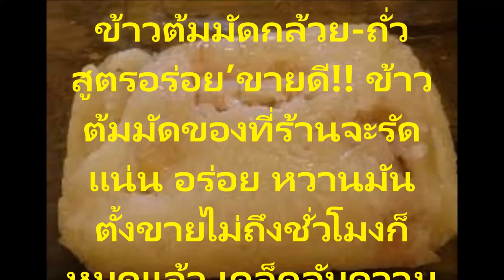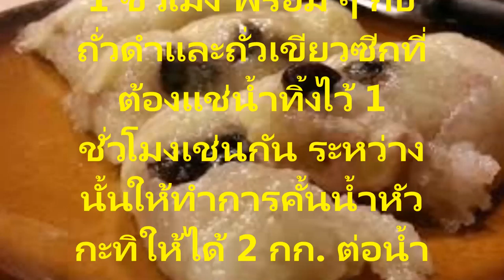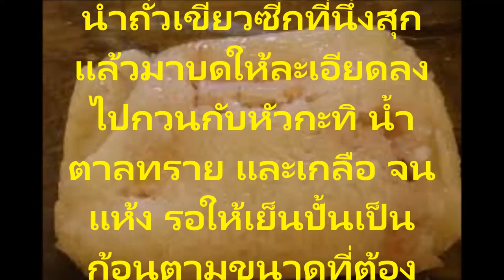แจกฟรีสูตรอาหาร สร้างอาชีพเป็นเศรษฐี ข้าวต้มมัดกล้วย ถั่วสูตรอร่อยขายดี ทำรับประทานง่ายทำขายรวย